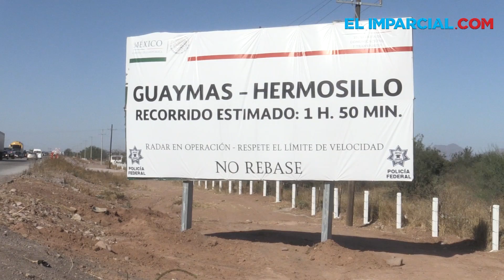Accidentes, caos y lentitud en la Cuatro Carriles